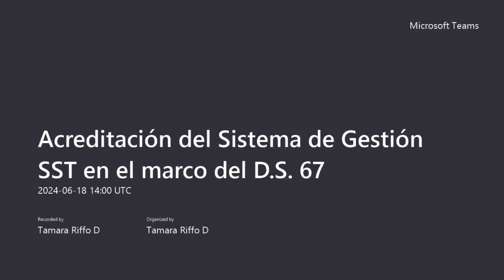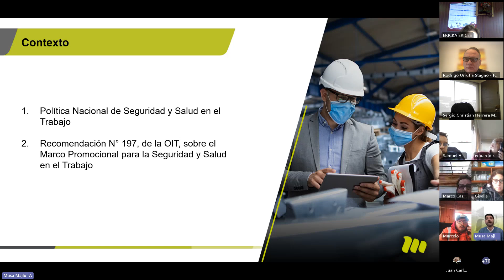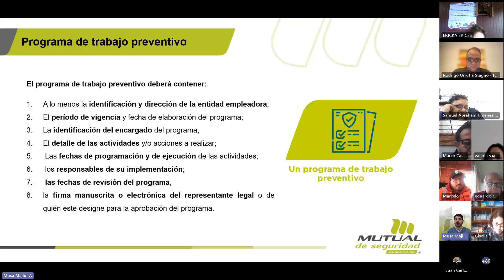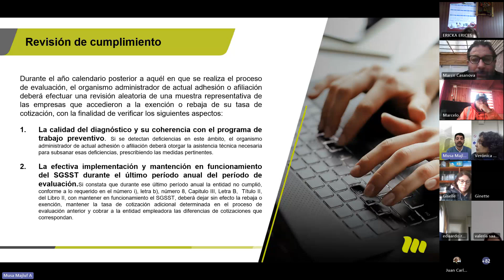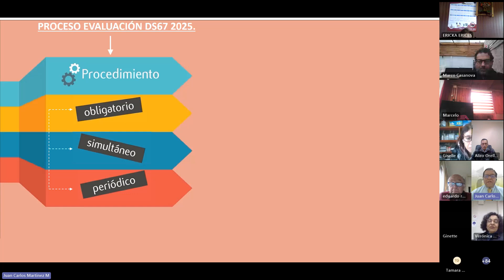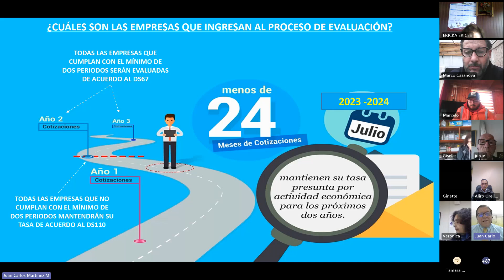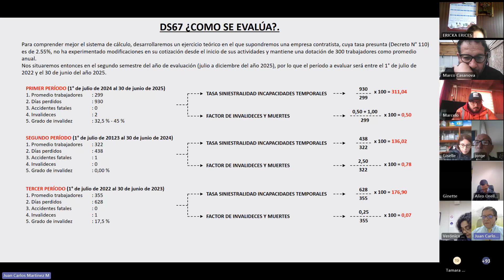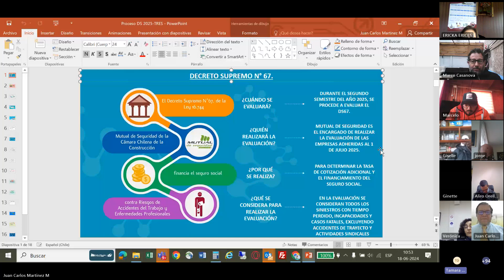Acreditación del Sistema de Gestión SST en el Marco del D.S N°67 año 2025 - 18.06.2024